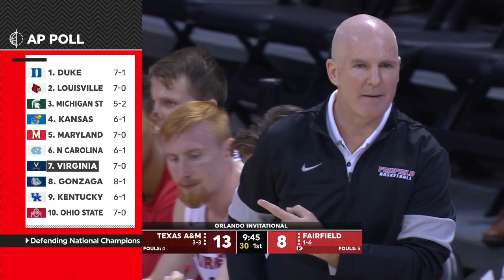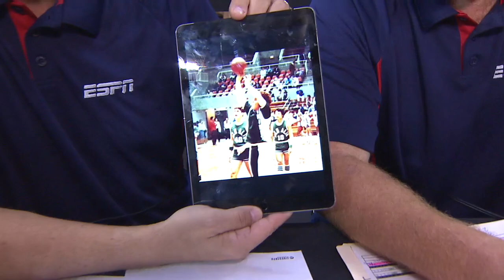Landon Taliaferro FULL game 2019 II STARTING 5 MGMT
12 01 TEXAS A&M @ FAIRFIELD